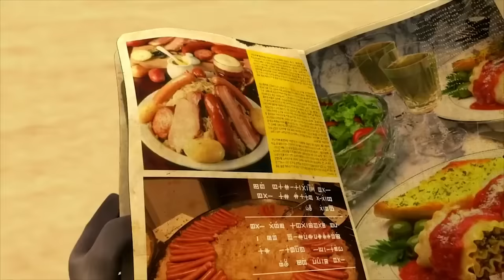Oscar's Oasis - AUGUST COMPILATION [25 MINUTES]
Enjoy this August Compilation of Oscar's best moments!